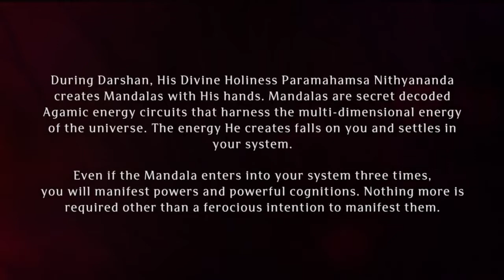Paramashivoham Oneness Capsule 31